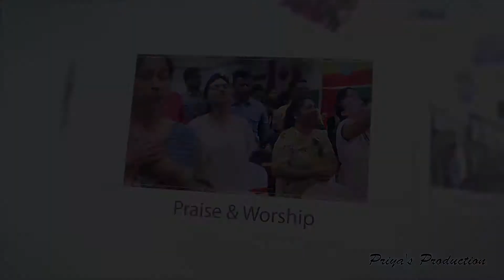Kingdom Dynamics | Rev. Ritu Kaur | Zion Ministries Church